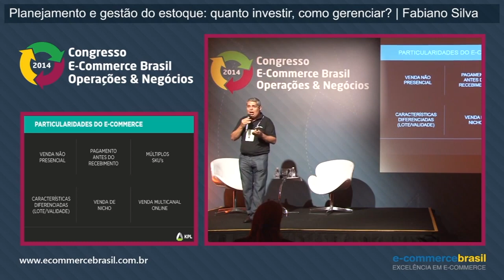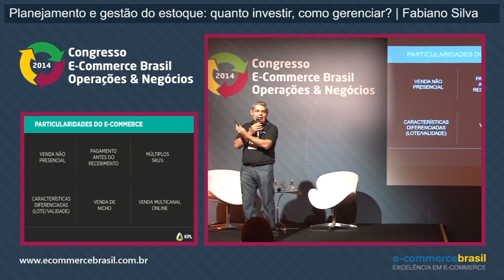Particularidades do estoque no e-commerce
Fabiano Silva, Sócio Diretor da KPL, falar sobre técnicas para um estoque de e-commerce organizado e um processo inteligente que evita erros comuns.